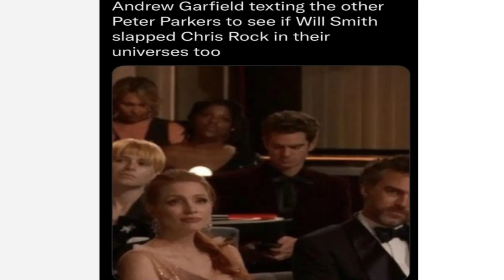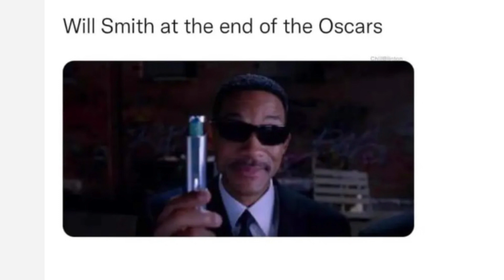FUNNIEST WILL SMITH SLAP MEMES